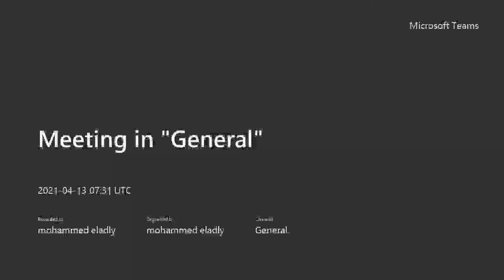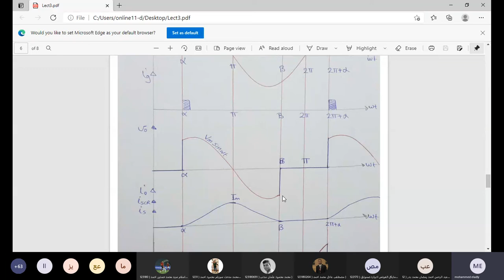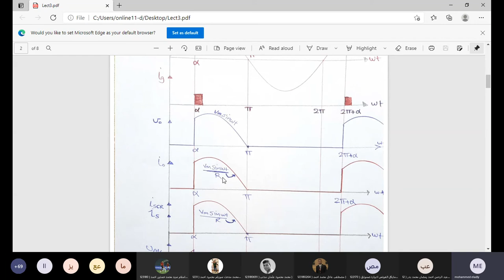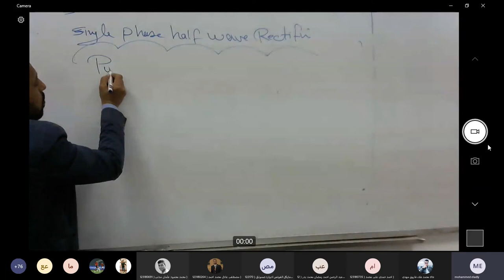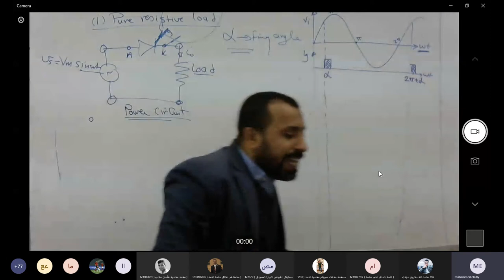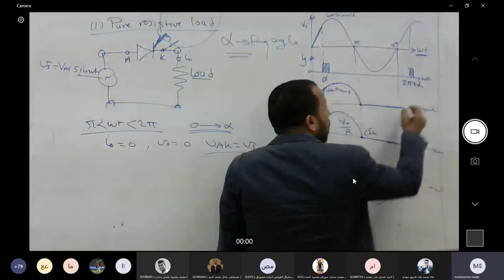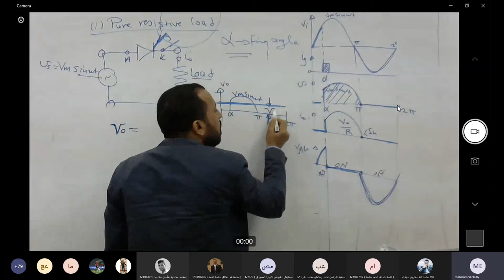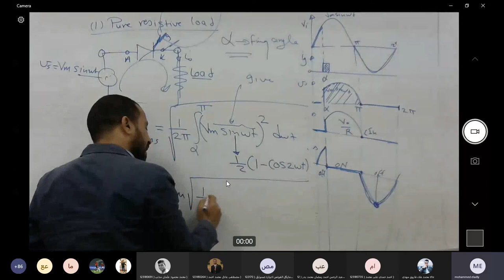lec 3 power electronics dr mohamed el adly